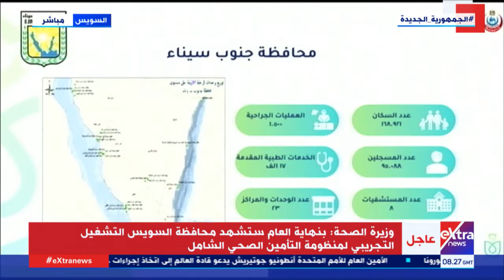وزيرة الصحة: محافظة جنوب سيناء هي الأولى في تلقي اللقاحات ضد كورونا حيث سجلت 167% من المستهدف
وزيرة الصحة: محافظة جنوب سيناء هي الأولى في تلقي اللقاحات ضد كورونا سجلت 167% من المستهدف

21 سبتمبر 2021